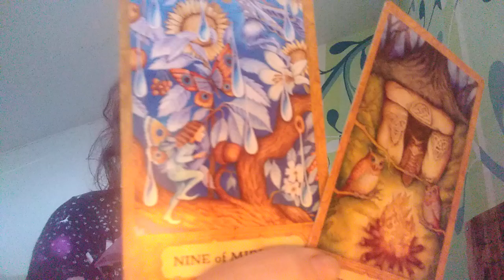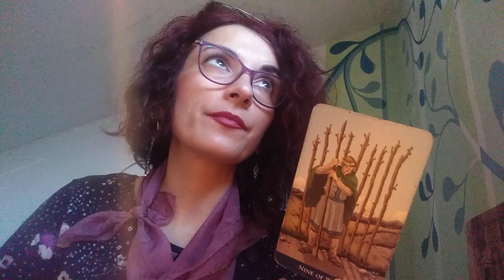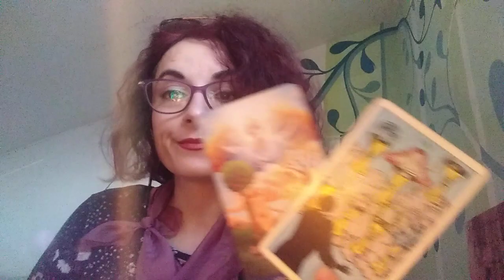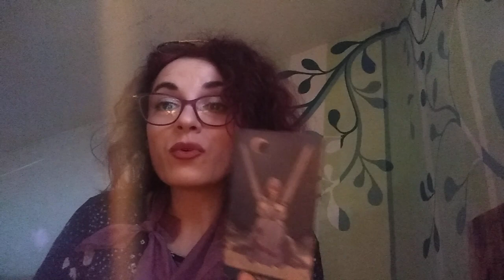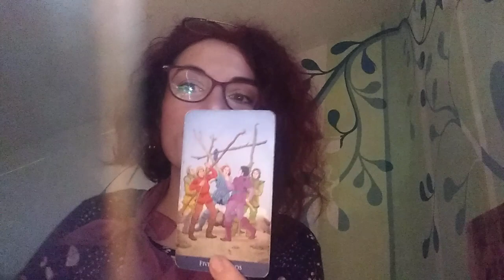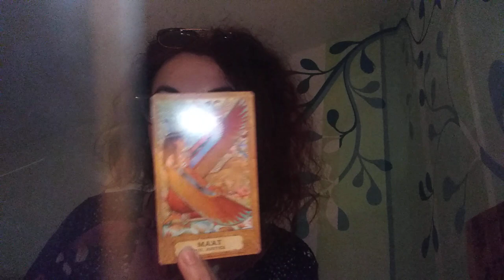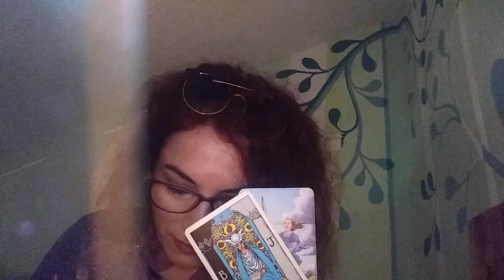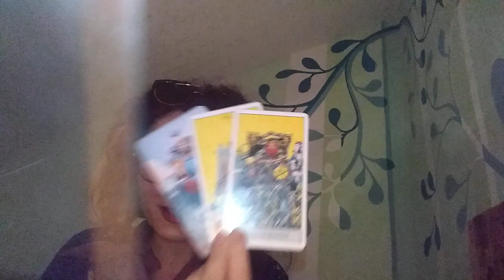SCURTA CALATORIE IN MINTEA LOR (lui/ei) - La Alegere - atemporal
Etalare experimentala
INTRO - 0,00
ALegeri - 2, 46
NR 1 - 9 de oglinzi - 3,50
NR 2 - 3 de pietre - 23,45
NR 3 - 3 de spirale - 36,20
NR 4 - Justitia - 48,03
Va invit sa selectati cu grija informatiile care corespund vietii voastre particulare.